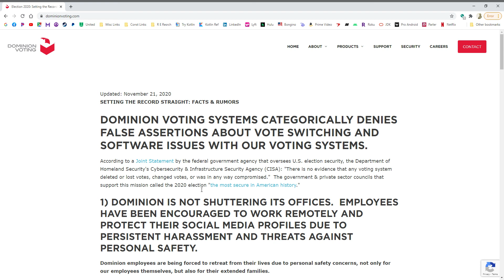The Stolen Election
We will ignore any law, mandate, or order issued by this illegitimate government. We will resist it at every opportunity. We will shun anyone that cooperates with it. We WILL RESTORE our REPUBLIC so help us GOD.